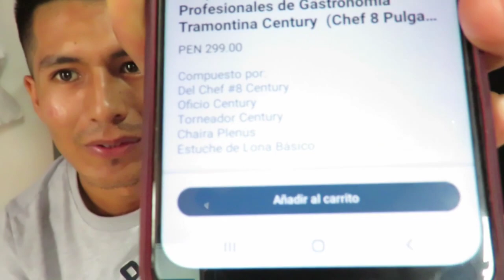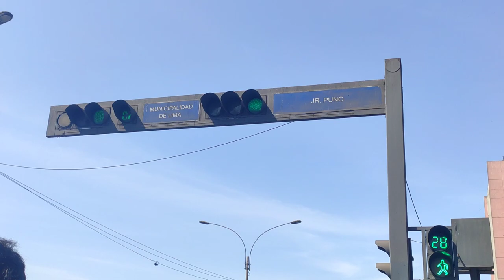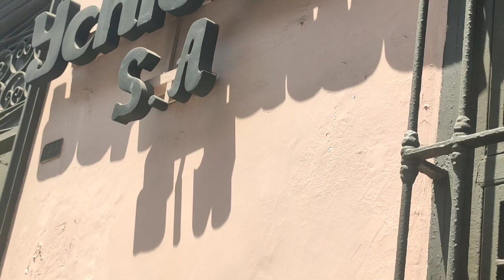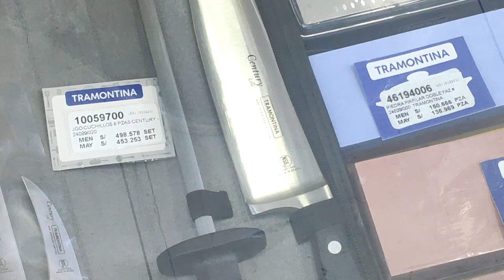El Mejor Cuchillo Para ESTUDIANTES Gastronomía(Tramontina) Comprando Mi Primer CUCHILLO PROFESIONAL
hoy compramos nuestro primer cuchillos profesional que nos han recomendado para estudiantes por supuesto de la marca tramontina es un cuchillo muy recomendado para estudiantes y chefs . nos compramos tramontina Century no es un cuchillo profesional que nos costó 300 soles así que vean este video Para más información.